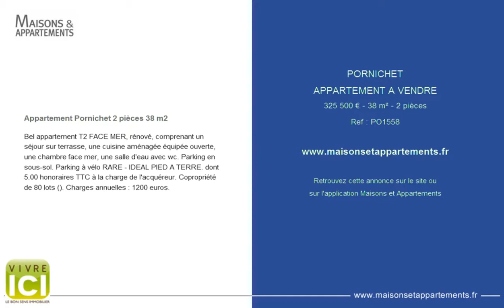PORNICHET - APPARTEMENT A VENDRE - 325 500 € - 38 m² - 2 pièces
Référence : PO1558

Appartement Pornichet 2 pièces 38 m2
Bel appartement T2 FACE MER, rénové, comprenant un séjour sur terrasse, une cuisine aménagée équipée ouverte, une chambre face mer, une salle d'eau avec wc. Parking en sous-sol. Parking à vélo RARE - IDEAL PIED A TERRE. dont 5.00 % honoraires TTC à la charge de l'acquéreur. Copropriété de 80 lots (). Charges annuelles : 1200 euros.

Cette annonce vous est proposée par l'agence VIVRE ICI PORNICHET